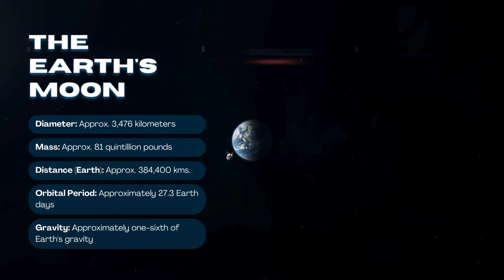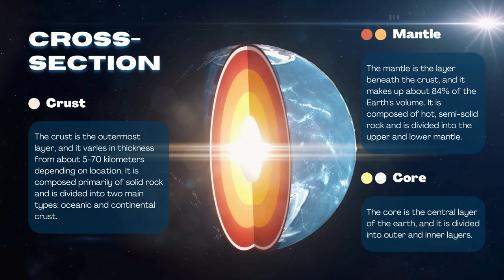Теория Изучение Хокинга черные дыры и как это все работает